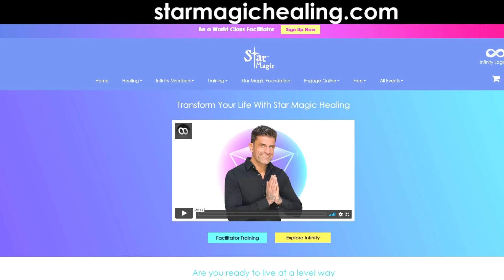Healing with Light Frequencies: The Transformative Power of Star Magic with Jerry Sargeant